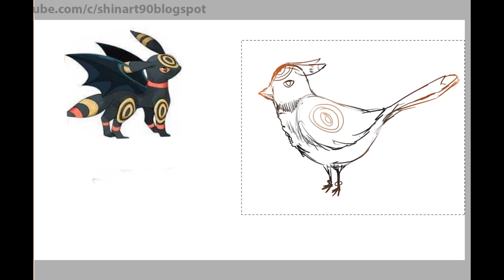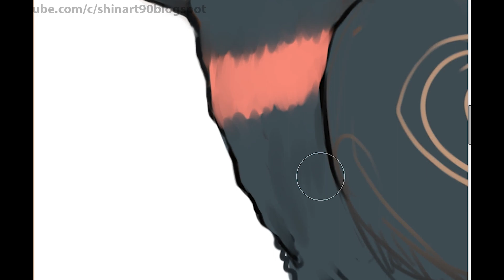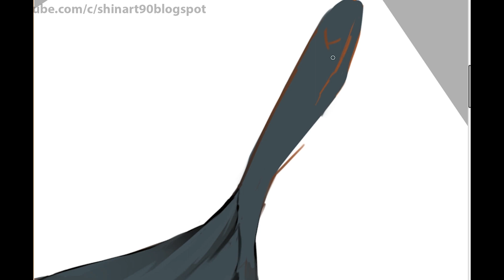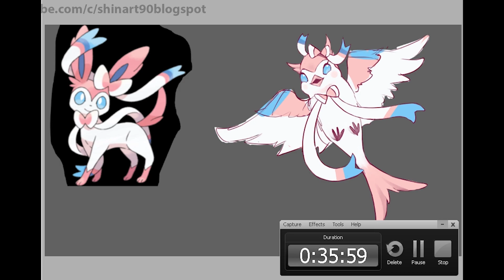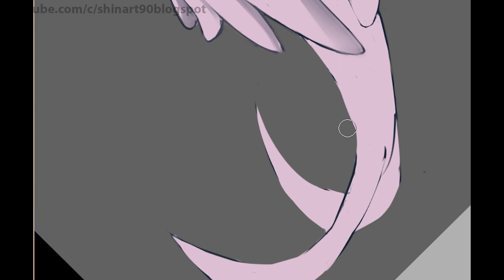Eeveelutions as Birds Fanart #1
1. All In My Head - Viktor Hallman

2. Flashing Lights - Daxten

3. Make It Rain - Johan Borjesson

4. Late Nights - Johan Borjesson